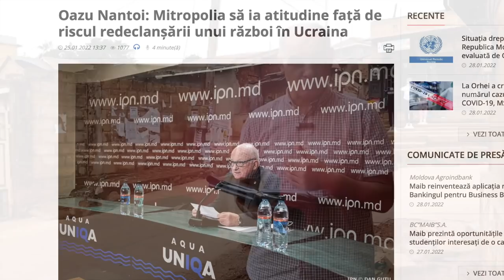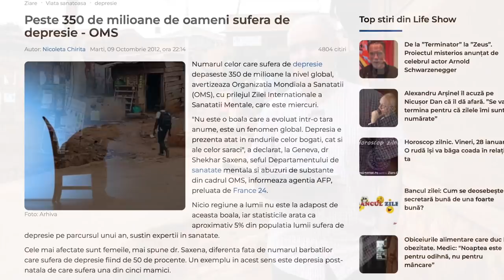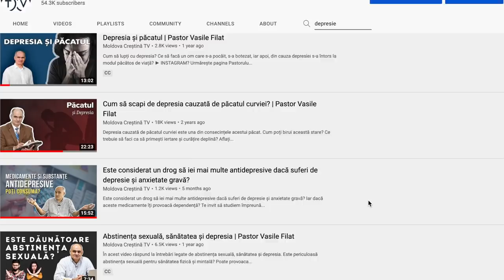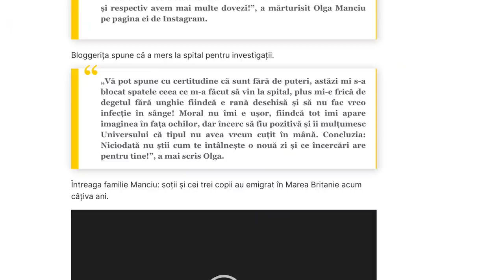Oazu Nantoi obligă Mitropolitul să se roage / Olga Мanciu ia în deșert Numele Domnului | ACTUAL #26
Oazu Nantoi obligă Mitropolitul să se roage pentru pace. Tot săptămâna aceasta, OMS a publicat date statistice îngrozitoare despre depresie. Vă invit să analizăm aceste știri și alte evenimente care au avut loc săptămâna aceasta din perspectiva Bibliei.

Te invit să studiem împreună epistola 2 Corinteni. Studiul acesta îl predau online (ZOOM) în fiecare zi de miercuri la orele 19:00. Manualul după care studiem poate fi procurat la adresa

Alege de la link-ul de mai jos unul din grupele unde se completează împreună manualul și contactează pe liderul de grup pentru detalii:

Dacă doriți să oferiți o contribuție financiară și să luați parte împreună cu noi la această lucrare, accesați link-ul

Servicii Divine:
                        Duminică, 14:00 - 16:00